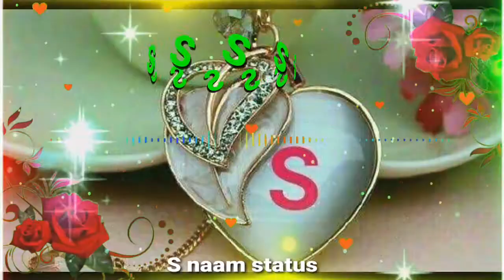s Name love status / s name status / s Name images /s letter whatsapp status / s name song status